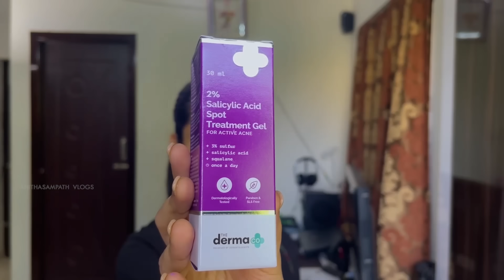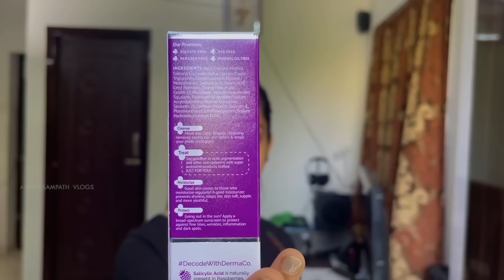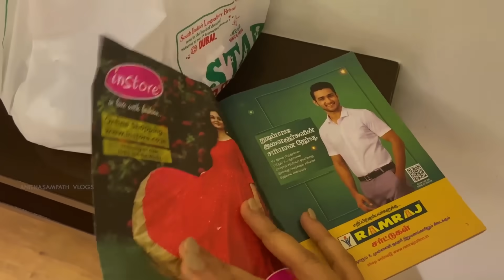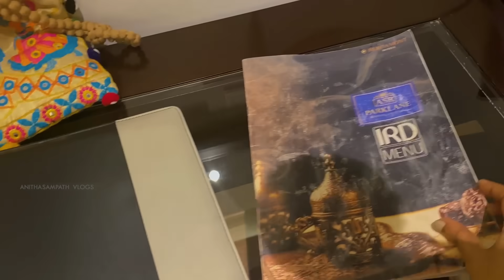Chennai To Bangalore | Enroute Hosur | Travel Vlog | Anithasampath Vlogs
Also, don't forget to check India's First Masterclass on Active Ingredients -

Hey everyone! I am super excited about the 2-day event in Hosur and my trip to Bangalore. Get a glimpse of my travel routine and my travel essentials in this video.

Acne marks, pimples, and facial blemishes are always annoying when you're ready to travel. So I've taken 7DayMoneyBackChallenge by The Derma Co for the fast and visible results.

Cheers!